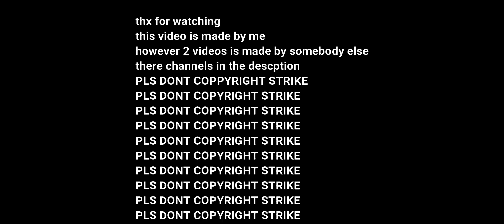HOW TO GET ALL CARS IN SNEAKY SASQUATCH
PLS WATCH THESE VIDEOS AND

SUB TO THESE CHANNELS SO I DONT HAVE TO GRIND COINS

timestamps:
0:00 normal car
0:29 sports car
1:00 pickup truck
1:23 golf cart (sorry for text misplace)
1:35 super car
2:05 go cart
2:26 taxi
3:01 police car (CREDIT TO ANOTHER CHANNEL ABOVE)
4:09 the 4x4 (CREDIT TO ANOTHER CHANNEL ABOVE)